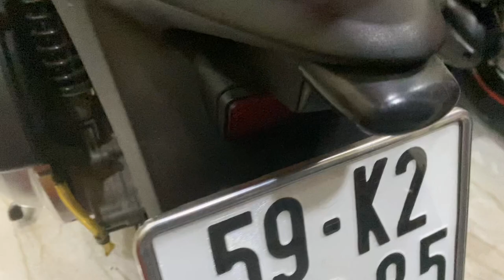XE HONDA ĐẸP 0907788998